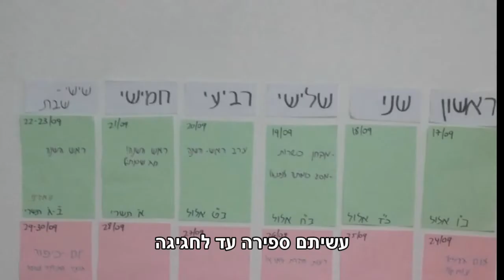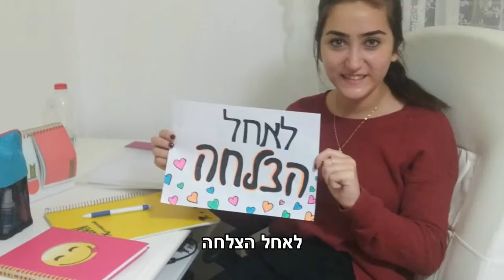עשיתי קליפ - לחתונה של מאיר ואודליה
קליפ לחתונה של מאיר ואודליה!
תודה לכל המסייעים :)

קול עורב ראשי, כתיבה ועריכה- עבדכם הנאמן.
במאית משנה- שירה.
קולות משניים- דוד, נתנאל ושירה.

מילים:

מה זה הכרתם? עשיתם שידוך!

הרב שלו הציע, נראית נחמדה
קוראים לה אודליה, לא בת יחידה
גרה בחור, הוא כבר רגיל
אחר כך עשו יציאות ברגיל
עשו גם טיול על החוף
עשו נסיעות כל הארץ ושוב
עשה לה חלה שחבל על הזמן
גדולה, רכה, מעין עולם הבא
עשו גם ביקור בחברון
עשו גם סיבוב הופעות בצפון
כשעשה לה אודליה יאללה בואי שבת אז אמרה "למה לא? עבר לנו חודש כמעט"
מה אחים שלו אמרו לו? "וואלה מאיר תקתק"
אבל מאיר בחור רציני
אמר ידעתי מראש שהכל מאיתו ואני את שלי

עשיתעשיתיעשיתיעשיתיעשיתיעשיתיעשיתיעשיתי

מה זה הצעת? עשיתם אירוסין!

על החוף עשה לב אדום על החול
ניצנוצים, יין טוב ושלט גדול
אבל אז הוא הפתיע
עשה לה ניגון
ראיתי אותך, ראיתי בית אמר
שלושה בנים, שתי בנות, ותופים
אחר כך נתן לה טבעת, נגמר
נשאר רק להגיד להורים!
עשיתם חינה מרוקאית - בטנא
מלא ריקודים ועוגות - עשיתם
משם לשדרות חוזה בעוד חודש, חגים, שבתות
קצת שופינג
מיציתם
אתם את שלכם

מצאתםמצאתםמצאתםמצאתםמצאתםמצאתם

מזה נישאתם? עשיתם חתונה!

חברים, משפחה, וגם קצת שכנים
הזמנות, טעימות, להקות, צלמים
שמלה לתופרת, להצר היקפים!
עשיתם ספירה עד לחגיגה
רק בדף, נו תמונות, לא עם טיימר, הלחצתם ;)
ושבת כלה עשיתם פעם אחת, אבל מוקדם
אז וואלה לא הבנתי
מגנטים פה לא עשיתם, למה אומרים שזה מיותר
אבל צילומים, לפני, אחרי, יענו בוק, זה כן עשיתם
אבל עזוב אותך עכשיו

עכשיו רק רוצים להגיד מהלב, לאחל שמחה, לאחל הצלחה
לאחל אהבה, אתם עוד צעירים, רוצו לעשות חיים!

אבל גם ברור לעשות חושבים, לחלק שבתות, וגם ת'חגים
להוריד את הפח, לשטוף ת'כלים, כל מה שנשואים צריכים לעשות!

מזלטוב מזלטוב מזלטוב מזלטוב מזלטוב מזלטוב מזלטוב מזלטוב